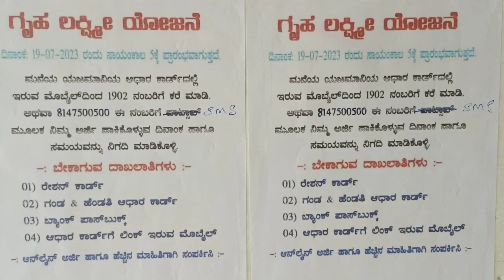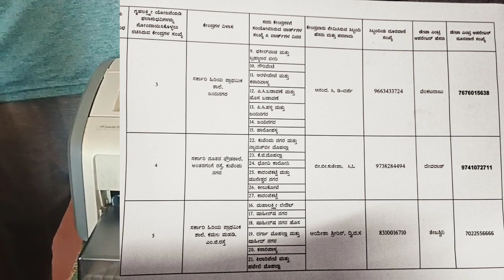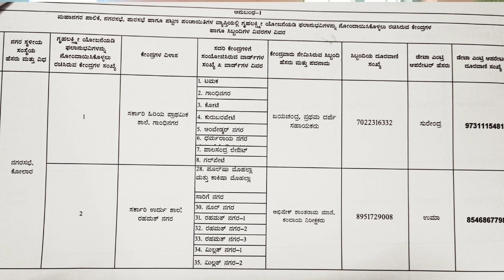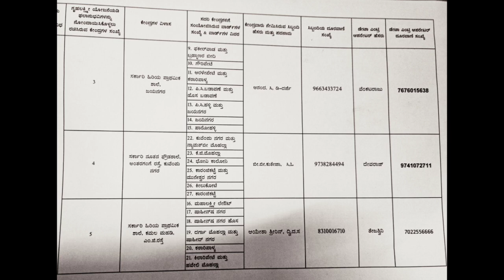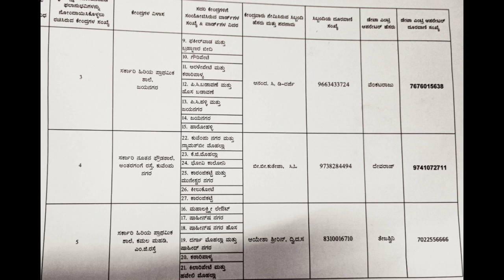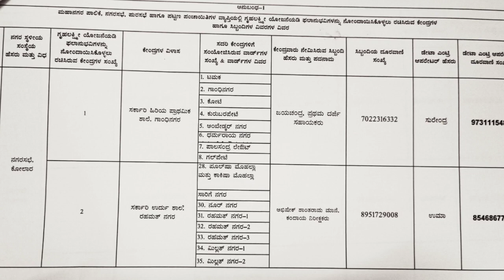Karnataka Gruha Lakshmi Scheme 2023, (Registration Start) Apply July 24, 2023